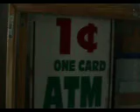jamdown at Angel's Gate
Lily plays keyboard while we're setting up for a keyboard jam in an old military bunker tunnel at Angels' Gate , San Pedro, Ca. 8/14/2011